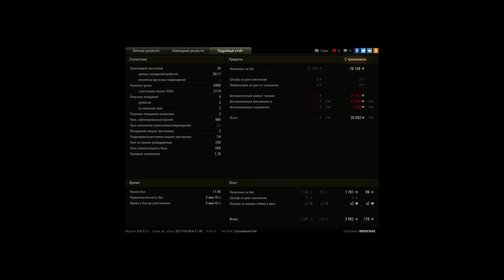Т-62А, Харьков, Стандартный бой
Игрок: RIDDICKAS [S1NGA]